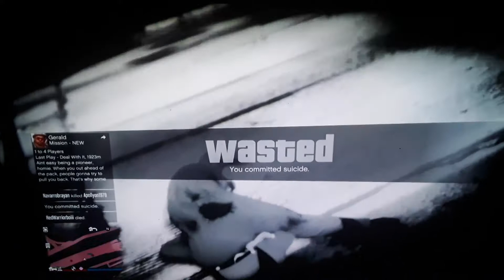Part two of explosive cop car gta online glitch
The second part of the glitch video from GTA online and this video the explosion start in all the vehicles on the freeway start to explode for no reason after all the sticky bombs have already gone off never have I seen such chaos